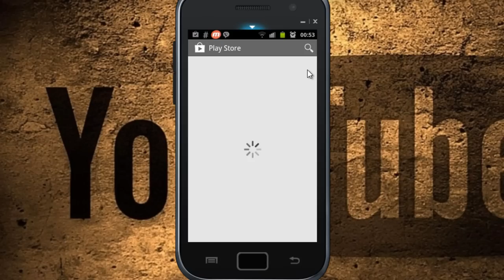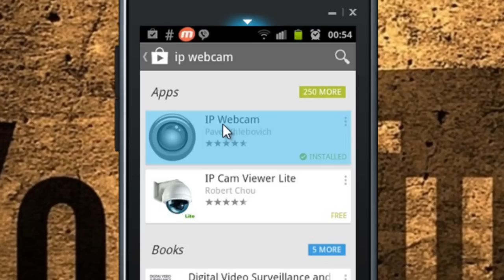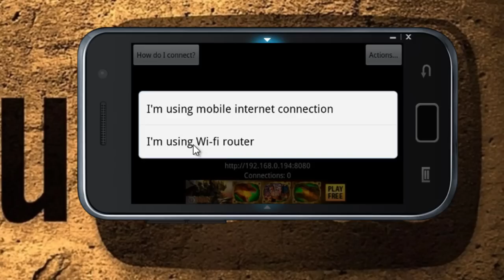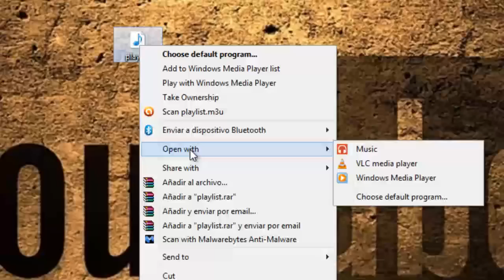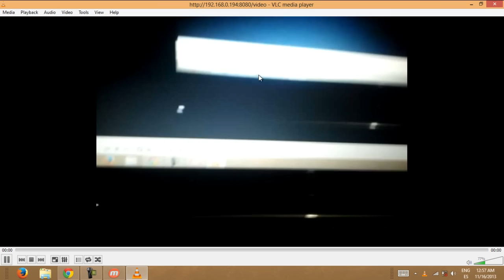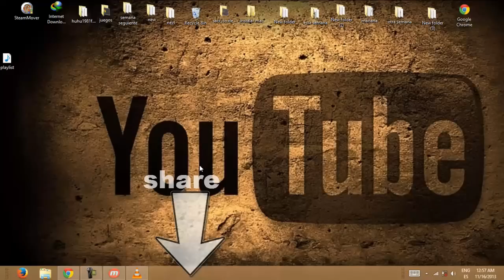تحويل كاميرة هاتفك إلى كاميرة مراقبة لمنزلك أو للشارع...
رابط التطبيق ورابط تحميل برنامج vlc media player تجده  في هذه الصفحة

㋡═☞- ㋡═☞- ㋡═☞ 【huhu】【1981】【ful2】 ☜═㋡ ☜═㋡ ☜═㋡